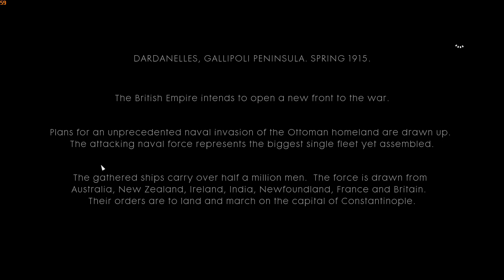Cape Helles | Battlefield 1 in 2023 | PC Gameplay Part 12 Campaign (FULL GAME) | No Commentary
All of my videos are RECORDED and EDIT by me.